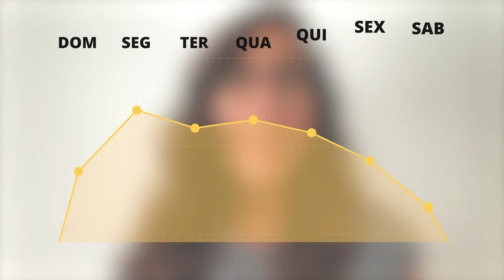Comunicação de marca em tempos de crise - insights sobre vídeos online e quarentena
Rachel Zalta, Global Research and Insights Lead da Taboola, fala sobre como as marcas podem diversificar a atuação por meio de vídeos online durante a quarentena. Neste vídeo você verá insights para orientar criativos, e simplificar as produções para garantir uma atuação consistente durante a crise do Coronavírus.